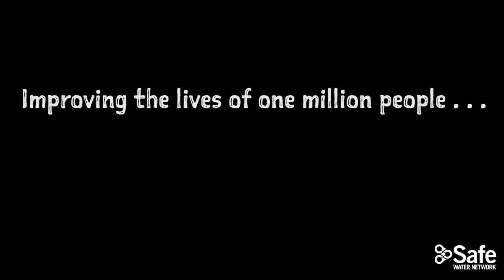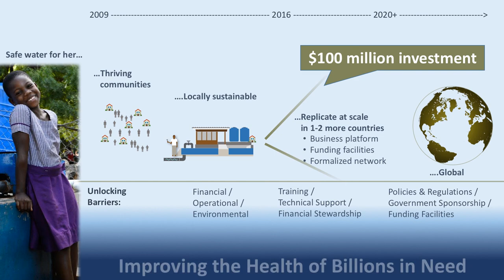100&Change – Safe Water Network: The Small Water Enterprise Solution to Sustainable Water Supply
Despite decades of work and billions of dollars invested, sustainable access to safe, affordable, reliable water remains a defining challenge of the 21st century. 1 billion people globally can benefit from small water enterprises (SWEs) – locally-owned and operated water solutions that treat water to relevant WHO standards, sell the water at ~$2.50/20 liters, and use the revenue to cover operating and maintenance costs. Safe Water Network’s 185+ SWEs are providing reliable access to safe water for 750,000 people in over 200 communities in India and Ghana. The model is highly scalable and replicable through other organizations. Join us as we scale the SWE model and replicate it with other stakeholders to reach millions of people in need… and lay the foundation for helping 1 billion people.